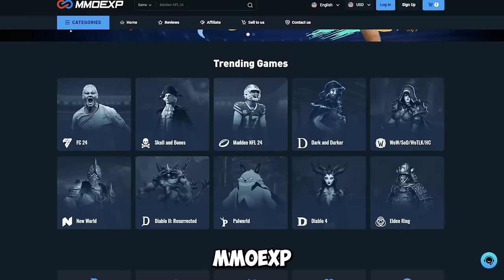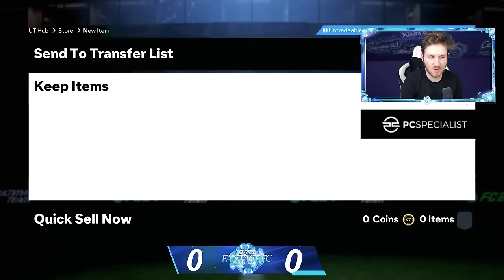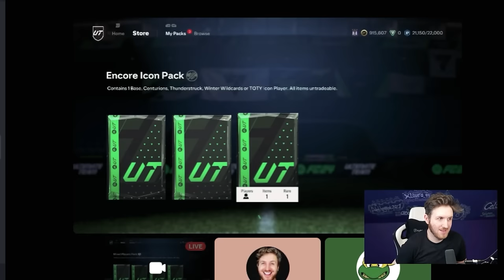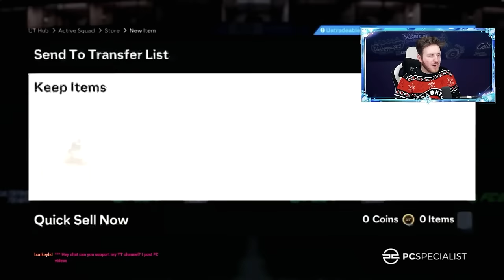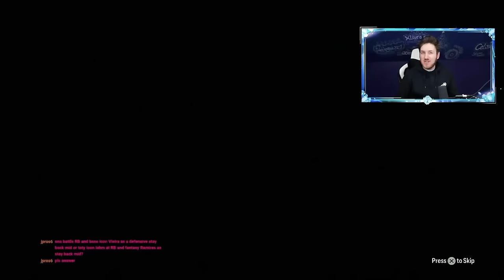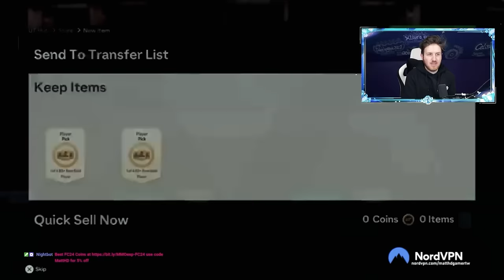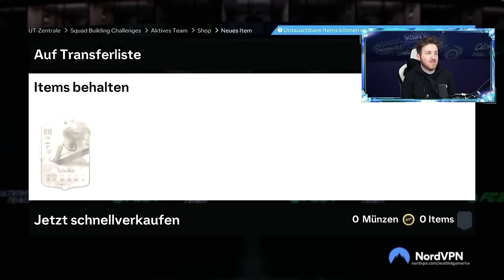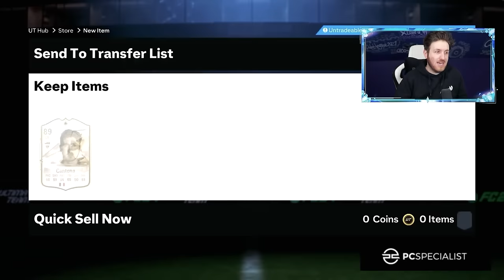I Spent 24 Hours Opening Icon Encore Packs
What's the Best team you can make from Icon Encore Packs in 1 Day of EA FC 24?

Unlimited Icon Encore packs for 24 Hours..

24 Hours on EA FC 24

1 Day on EA FC 24

Icon packs for 24 Hours

How to make Unlimited Icon Encore Packs

Unlimited Icon pack method

EAFC 24 UItimate Team